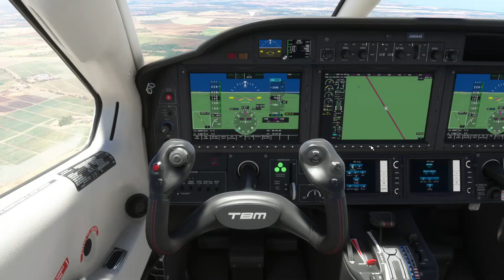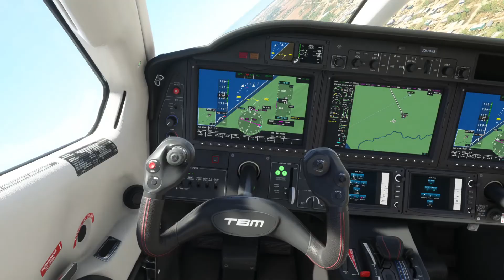Vuelo de Culiacán Rosales a La Cruz/Volando por México #192/Microsoft Flight Simulator 2020